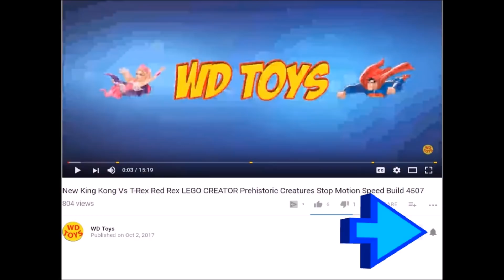New Jurassic Park 25th Anniversary! EP 216 Jurassic World The Game Jurassic Park Forever Gameplay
WD Toys presents Jurassic World - The Game Episode 216 Jurassic Park 25th Anniversary! Indominus Rex vs gameplay Walkthrough Hybrid Indominus Rex Vs T-Rex Dinosaurs Ludia .Return to Isla Nublar with the raptors and creators of the smash hit JurassicParkBuilder for your next adventure: JurassicWorldTheGame tournament.

Return to Isla Nublar with the creators of the smash hit Jurassic Park Builder for your next adventure: JurassicWorld The Game, the official mobile game based on this summer's epic action-adventure. Bring to life more than 50 colossal dinosaurs from the new film and challenge your opponents in earth-shaking battles. Construct the theme park of tomorrow in this unrivaled build-and-battle dinosaur experience.
In order to build a winning Battle Arena team, you'll need to design the most efficient and effective park, one that will allow your dinosaurs to thrive and evolve. Discover new and amazing species of dinosaurs by acquiring surprise-filled card packs. Join Owen, Claire and your favorite characters from the film as, daily, you feed and genetically enhance your dinosaurs. Now that the park is open, it's time to make Jurassic World your own by Universal Studios.